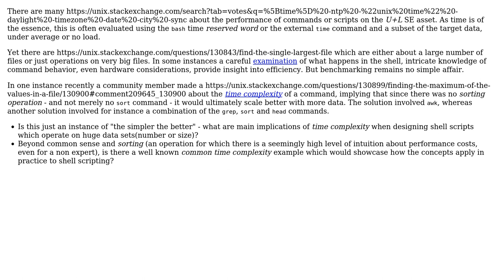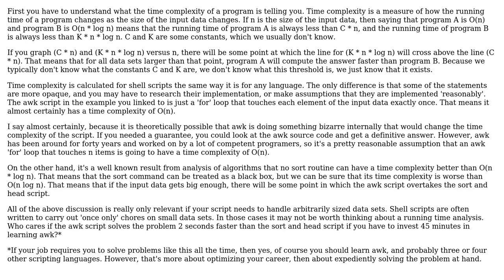Time complexity implications when designing shell scripts for large data/high number of files?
Software Engineering: Time complexity implications when designing shell scripts for large data/high number of files?